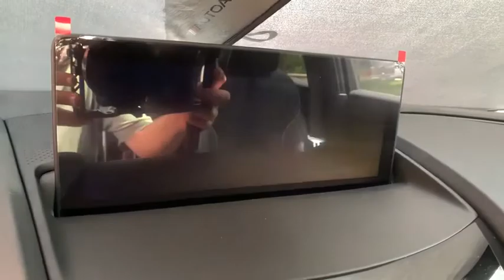2020 Acura RDX Denver, Aurora, Centennial, Parker, Highlands Ranch, CO 19227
New 2020 Acura RDX available in Denver, Colorado at Mile High Acura. Servicing the Aurora, Centennial, Parker, Highlands Ranch, CO area.
2020 Acura RDX A-Spec Package - Stock#: 19227 - VIN#: 5J8TC2H61LL040701